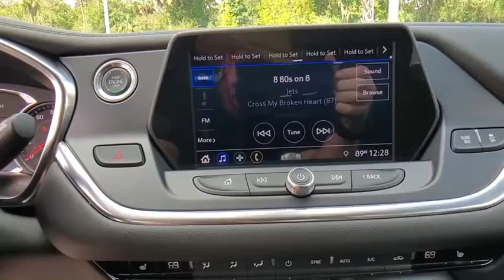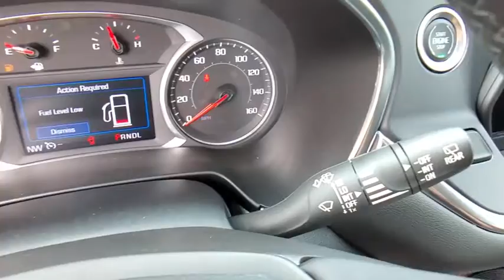2019 Chevrolet Blazer New Smyrna Beach, Port Orange, Edgewater, Daytona Beach, Deland, FL 5111432A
Black Used 2019 Chevrolet Blazer available in New Smyrna Beach, Florida at New Smyrna Beach Chevy. Servicing the Port Orange, Edgewater, Daytona Beach, Deland, FL area.

Clean CARFAX. CARFAX One-Owner. Black 2019 Chevrolet Blazer FWD 9-Speed Automatic 2.5L 4-CylinderPriced to SELL FAST wont't last long at this price, New Smyrna Chevy is offering an additional discount for current customers (currently own a Chevrolet purchased from New Smyrna Chevy). Odometer is 12507 miles below market average!Awards:* JD Power Automotive Performance, Execution and Layout (APEAL) Study